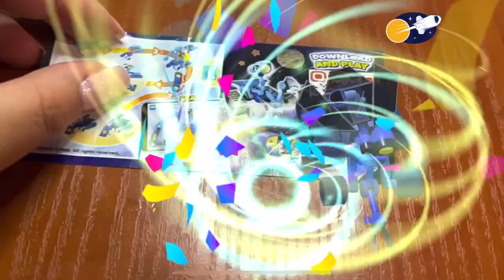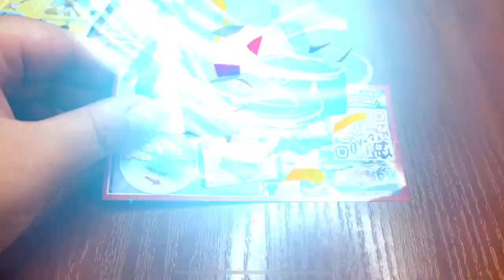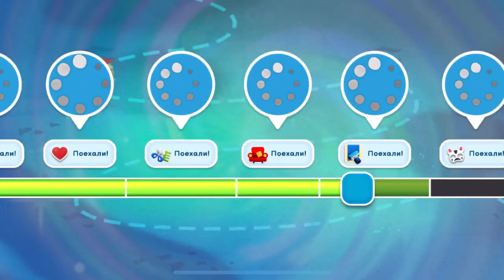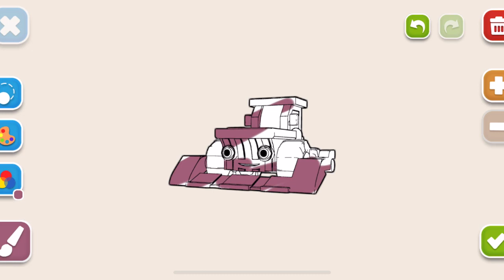Отсканировала игрушки от Kinder Surprise в Applaydu ( Элара, Дозер, Мекадонт )